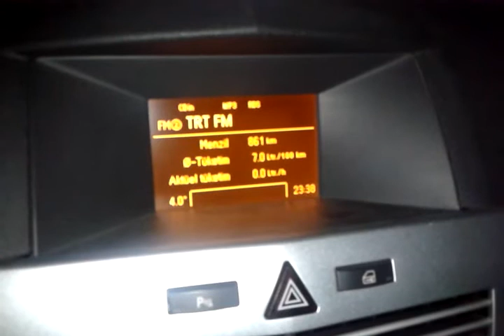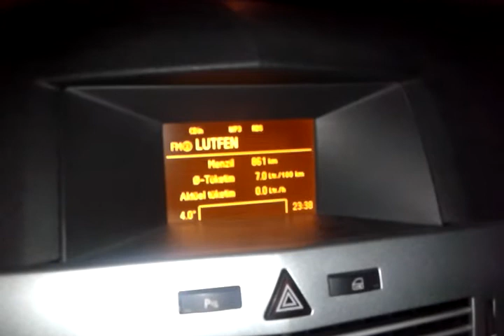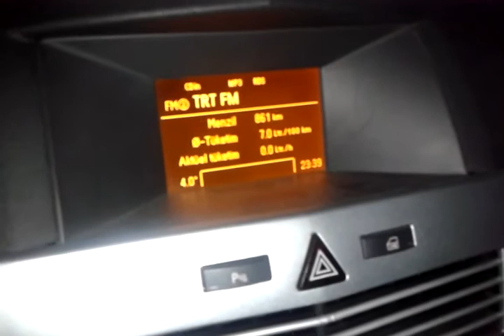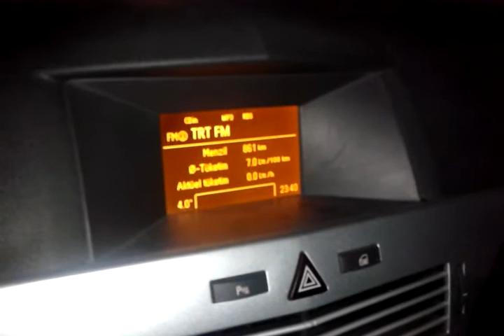SULTAN TRT FM'DE